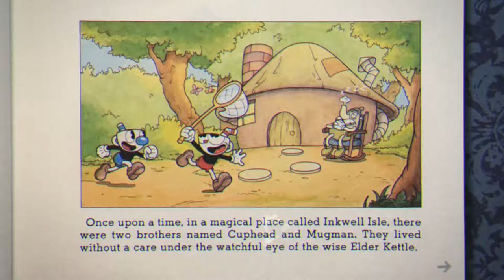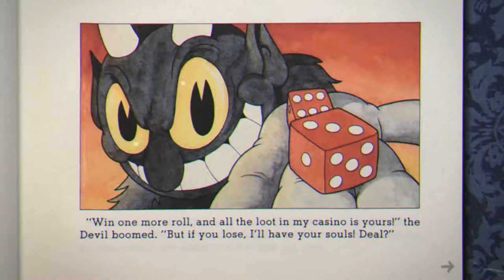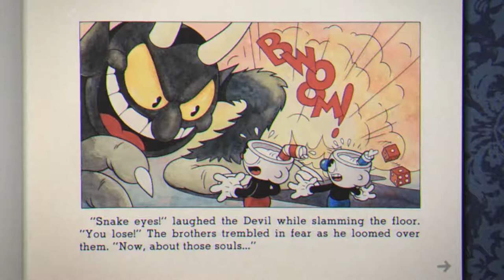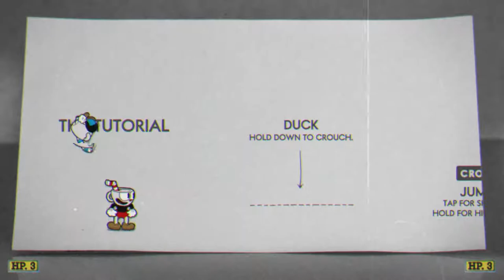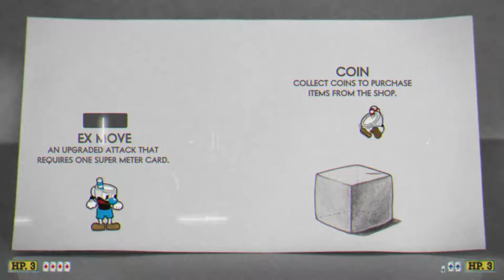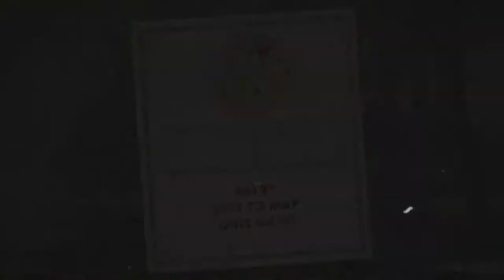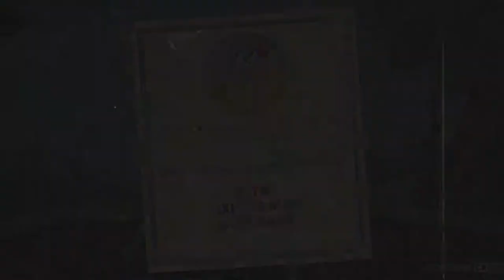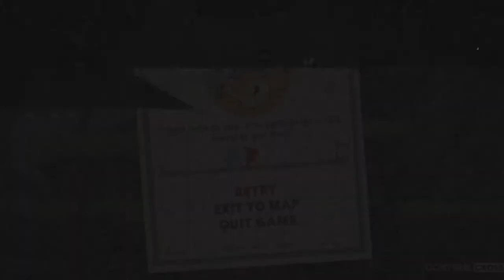Cuphead - No Dice with the Devil! - Part 1 : Fowl Play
Hey everybody! The Birds are back at it again with Cuphead! Josh and John take their frustrations out on this game and get served back pretty quickly. Watch them suck at this 1930s esque cartoon video game.

We record in 108060fps for most games. We use the Avermedia Live Gamer Extreme capture card with a USB 3.0 Y cable. If you get this capture card it is important you get that type of cable for it to work properly.